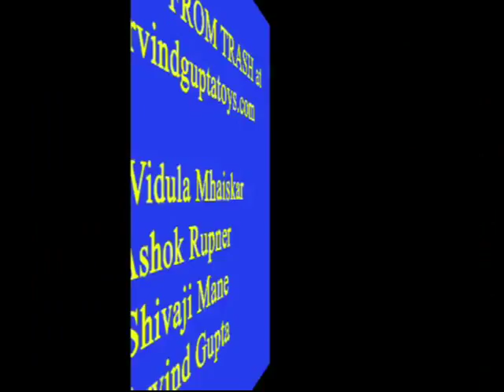BROOM STICK MODELS | Punjabi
A broomstick can be found in the poorest Indian house. Broomsticks are strong as they are midrib of the coconut fronds. Cut 15-cm long equal length broomsticks. You will also need rubber bands and some thread. Take three broomsticks and tie a rubber band on one end. Take two more broomsticks, attach them to a third one and tie another rubber band. With 6 broomsticks and 4 rubber bands you can make a three dimensional house made of 4 triangles which is called the TETRAHEDRON. Because it is made of triangles it is a very strong structure. At this stage you can remove the rubber bands and tie the joints with thread. Rubber bands can decay but thread joints will last a very long time. In village schools with few resources you can make several structural models using broomsticks and thread. Here is the PRISM made with nine broomsticks. You can also make a CUBE using 12 sticks. And with 8 broomsticks you can make a PYRAMID. The OCTAHEDRON can be made using 12 broomsticks. Because it is made of 8 triangles it is very strong. Using 13 broomsticks you can make a model with 20 triangles called as the ICOSAHEDRON.